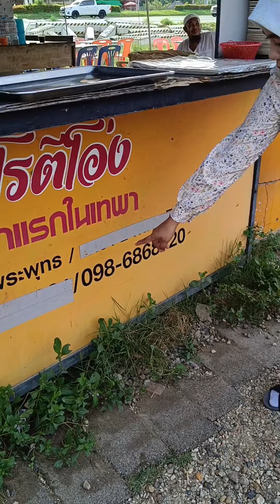Roti Tempayan di Phra Phut Thepha kat sini sedap โรตีโอ่งตลาดสี่แยกพระพุทธเทพา